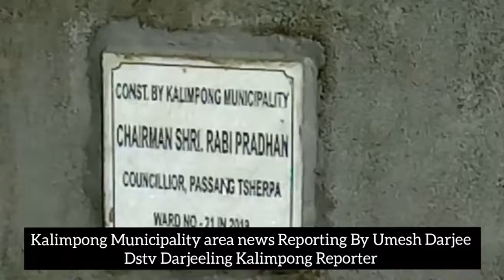DSTV INDIA NEWS 20 09 2019 PART 12 (EX-DSTV DARJEELING )